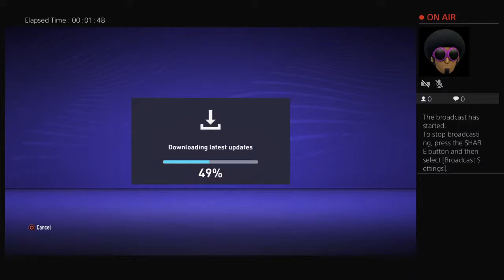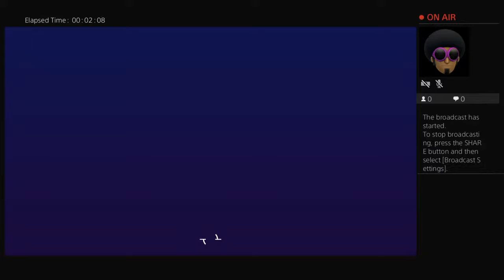Irish Cancer Society Fundraiser!!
Running this stream as part of Irish Cancer Societies new fundraiser called Heroes From Home!! Hope ye enjoy the stream as it is for an amazing cause and The current link for the JustGiving donation pager is below if ye do feel like donating drop a comment in the chat and as always it is greatly appreciated. Thanks!!